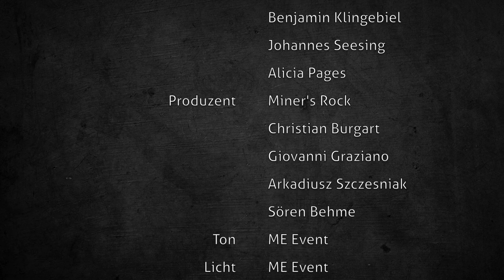Max Giesinger - 80 Millionen (live durch den Welterbefilter) beim MINER'S ROCK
Max Giesinger und seine Band beim MINER'S ROCK am 18. März 2017 im Goslarer Rammelsberg. Dieses Video entstand nach einer Idee von Giovanni Graziano und Christian Burgart als Welterbefilter.